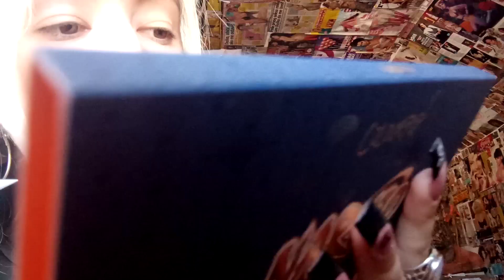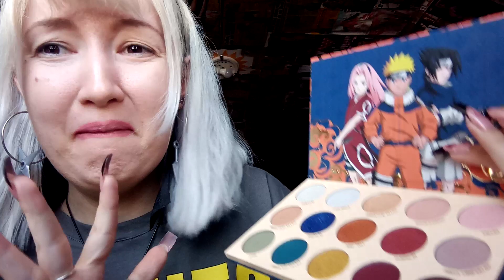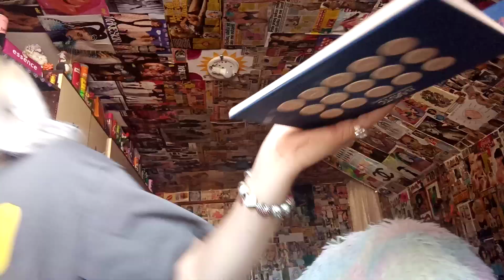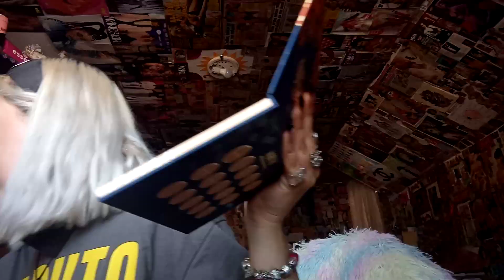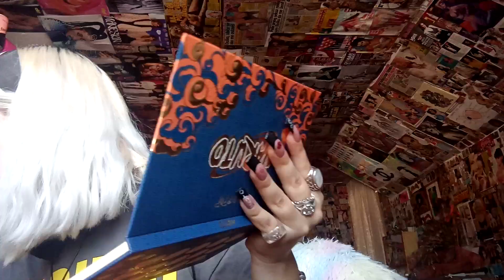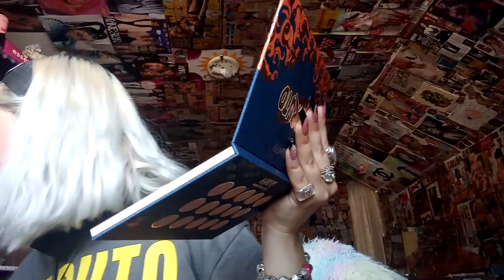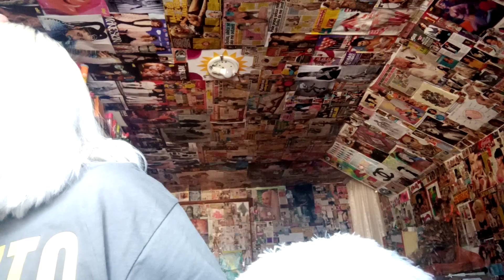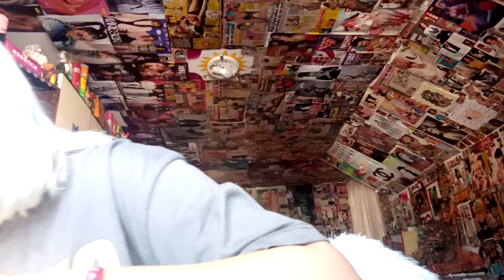ASMR Colourpop Cosmetics Naruto Makeup Collection Honest Review 🍥 Makeup Triggers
Instagram at @miss.manikir and @nail.novelist